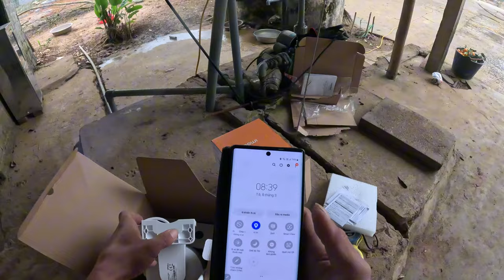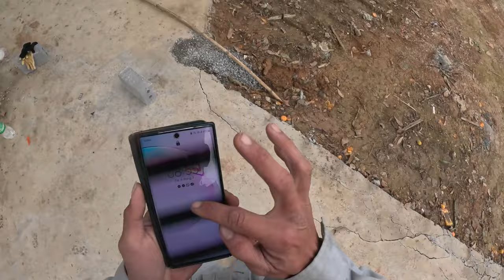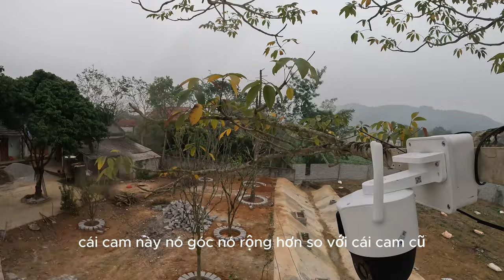Review! quá trình lắp đặt camera imou chính hãng 2 mắt cho khách hàng ở hà nội! đổi tên wifi viettel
Review! quá trình lắp đặt camera imou chính hãng 2 mắt cho khách hàng ở hà nội